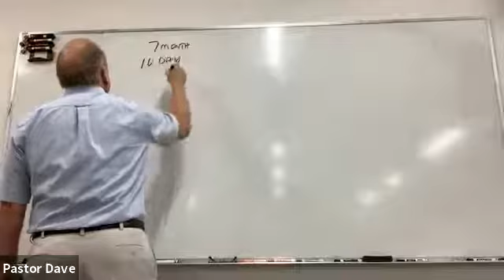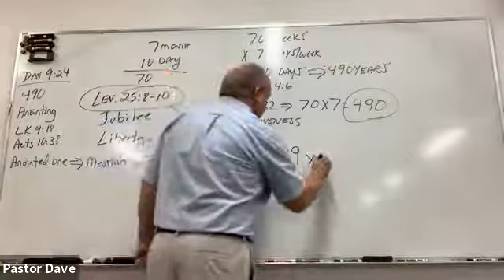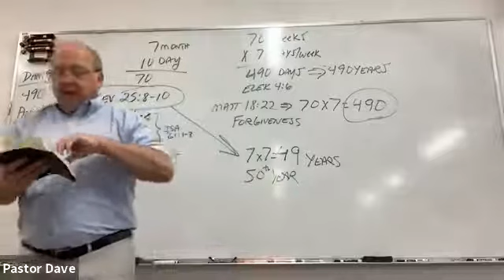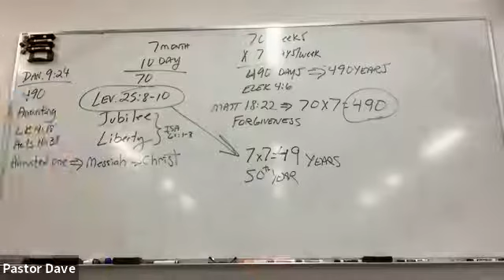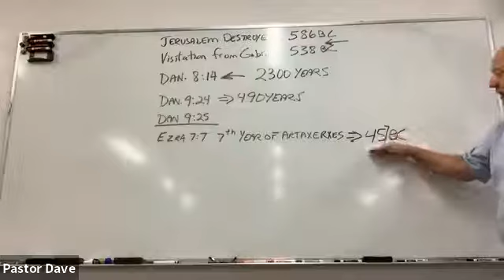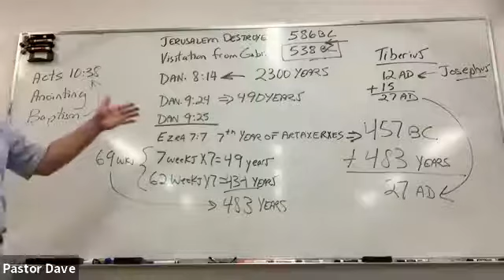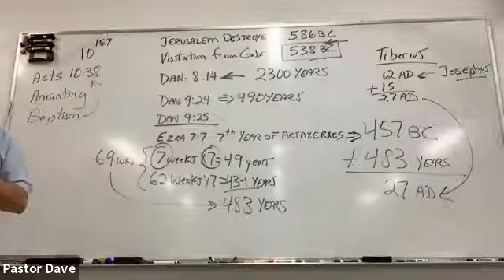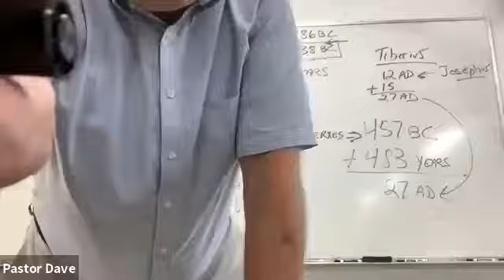Pastor's Sabbath School 10/16/21